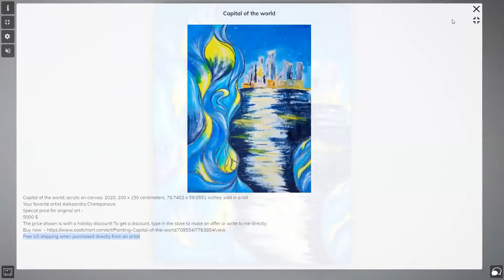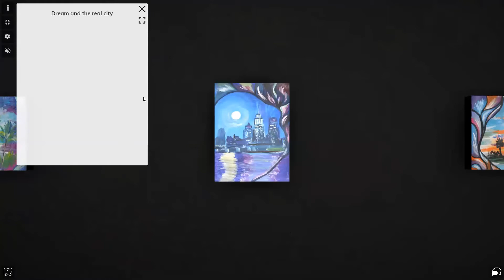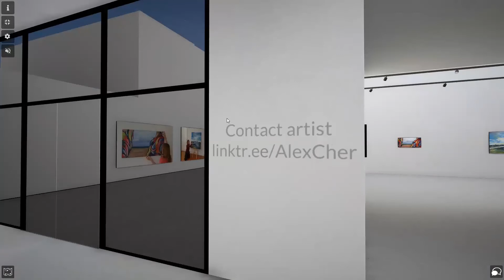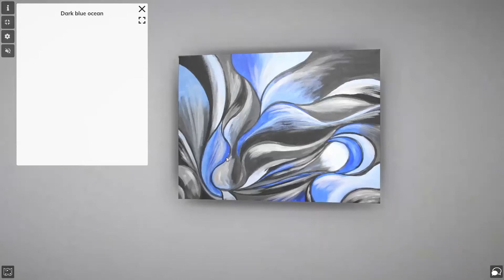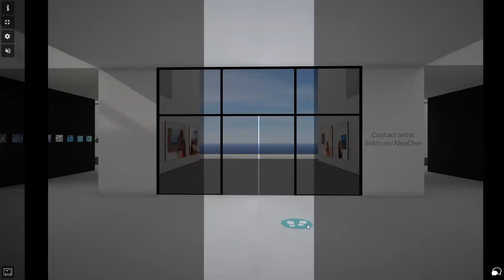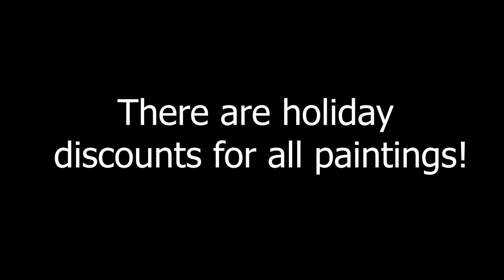Tour of the virtual exhibition to the cheerful music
Hooray! My new online exhibition opened
Holiday discounts on all art!
I really love such virtual galleries where you can navigate like in a computer game. I invite you to see the artwork of several different periods. Free admission 🙂

Hi there!